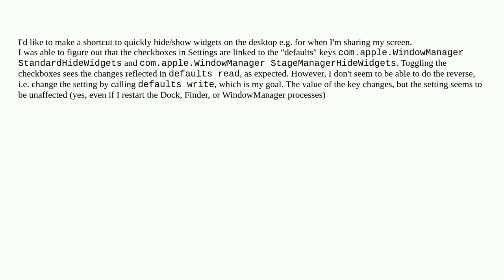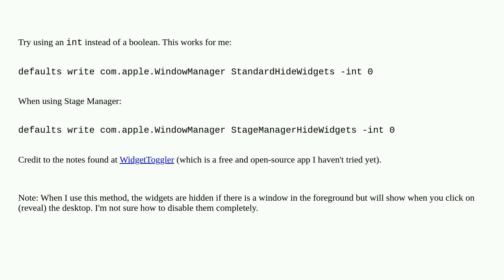Apple: Enable/Disable Sonoma desktop widgets from command line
Enable/Disable Sonoma desktop widgets from command line

A special thanks goes out to the awesome community

  sonoma widgets macos defaults desktop